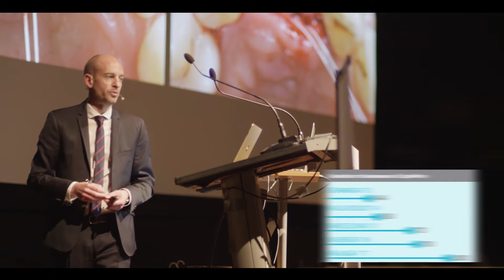SEPA SEVILLA 2018 (english)